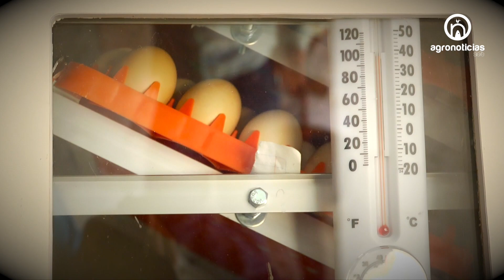GENERACION INGRESOS OTOMIES